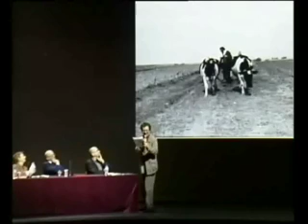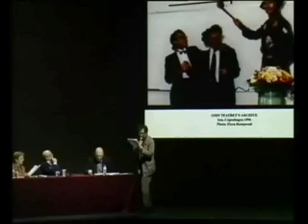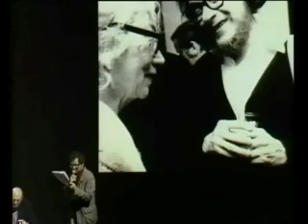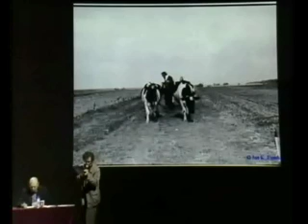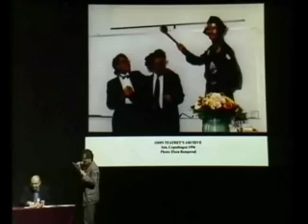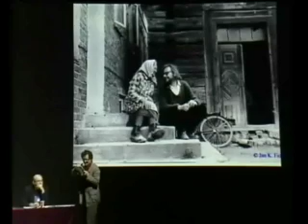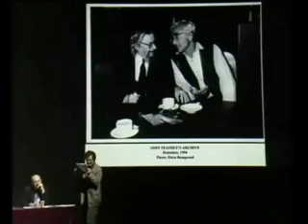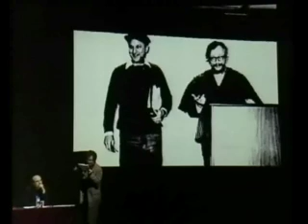Grotowski como obra de arte (RESAD)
Prof. Mirosław Kocur (Universidad de Wrocław)